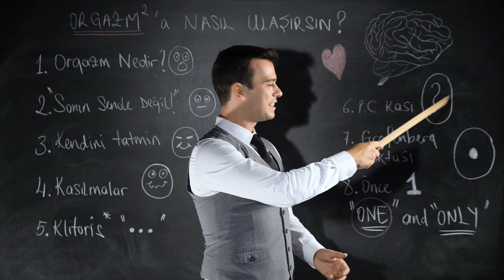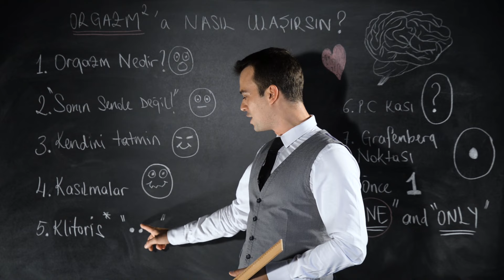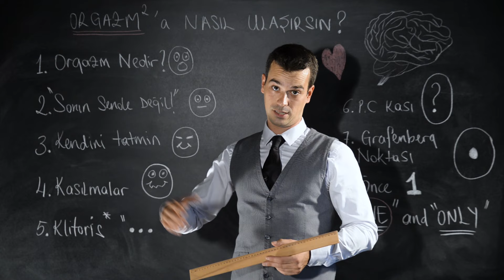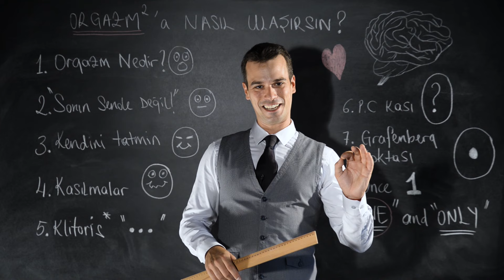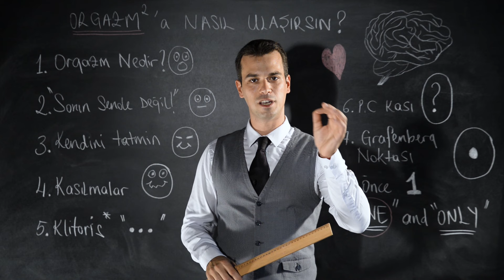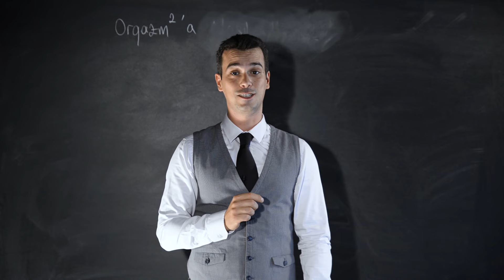KADIN ORGAZMA NASIL ULAŞIR?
Beğen, paylaş, kendine saklama :) Başkaları da faydalansın...

Aşağıdaki linke tıklayarak klana destek olabilirsin.

Katkılarından ve bize vermiş olduğu bilgilerden dolayı GLEEDEN'a teşekkür ederiz. Forumlarından cinsellik ve ilişkiler konusunda daha fazla makale okumak, araştırmalara ulaşmak ya da platforma üye olmak isterseniz linke tıklayabilirsiniz